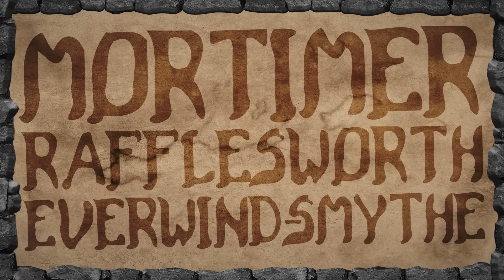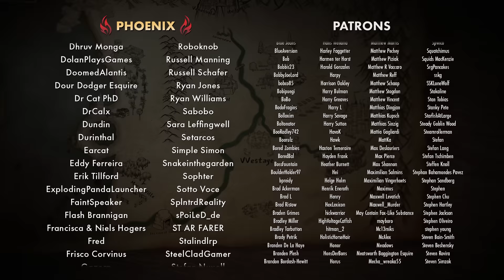The Pilot | Adventure is Nigh! - The Jade Homunculus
Going back to where it all began with the first ever episode of Adventure is Nigh, now with fully remastered animations, visuals and audio!